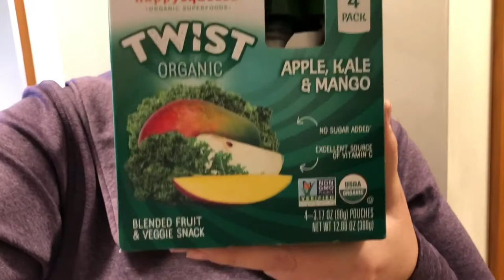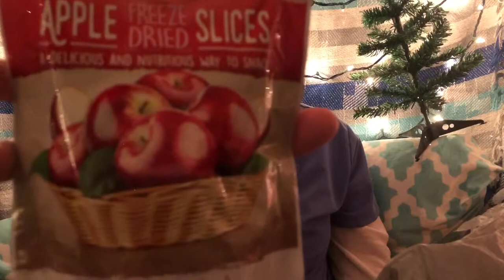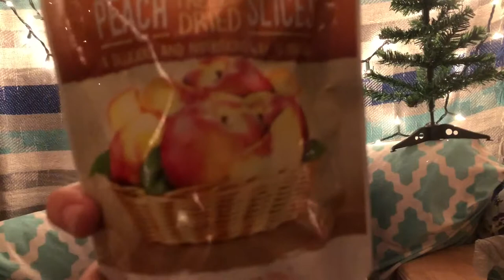Cardiologist, Hand Specialist ✋🏻and Work: Life with EDS-wk 2 (11•26-12•2)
Thanks for joining me for a week in the life of someone with Ehlers Danlos syndrome through a week of appointments including cardiologist, hand specialist and MRI.